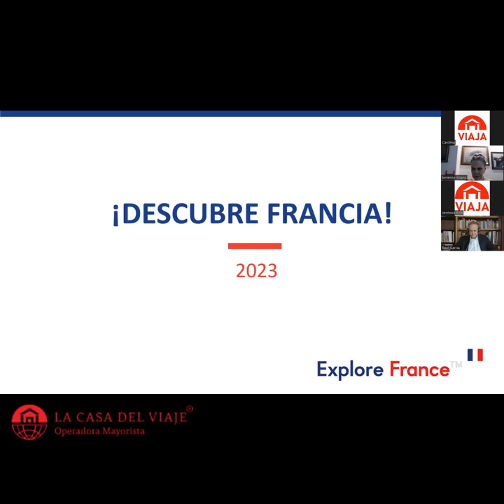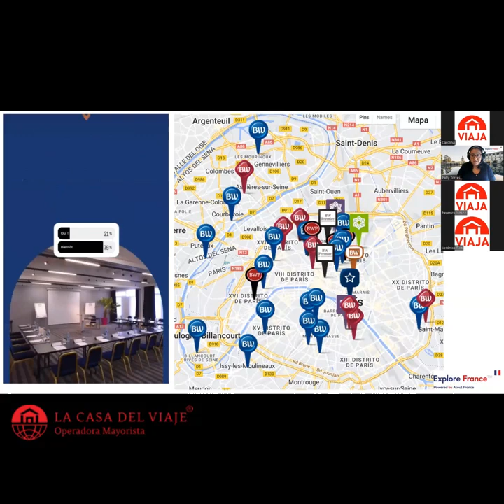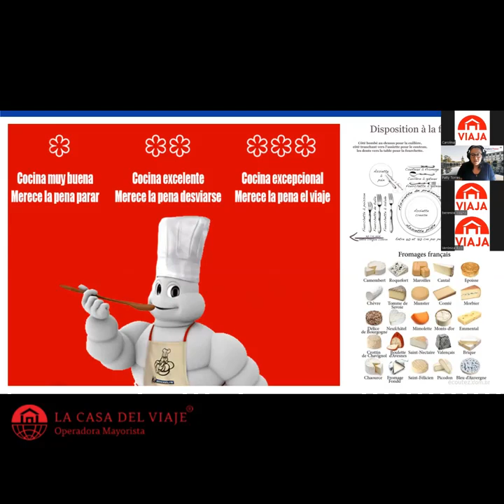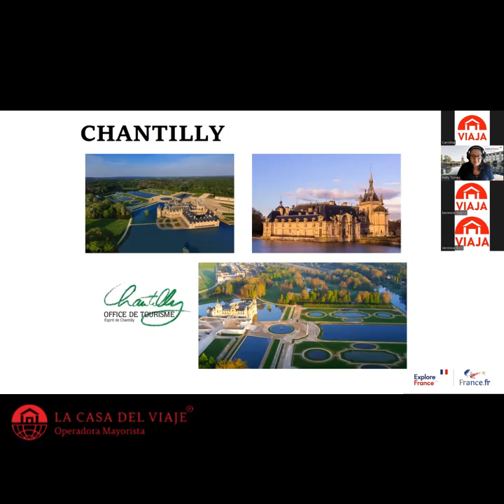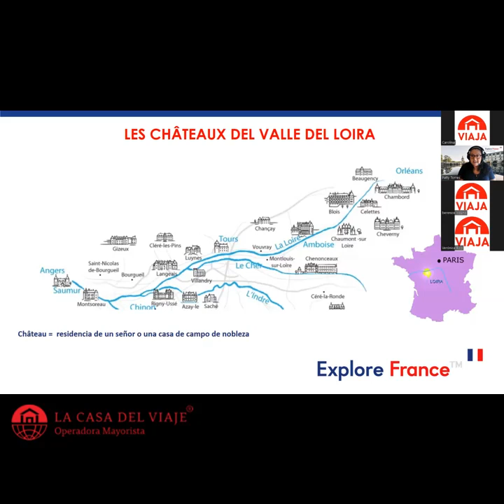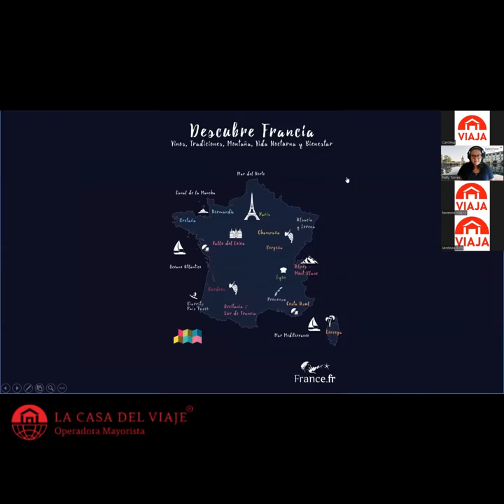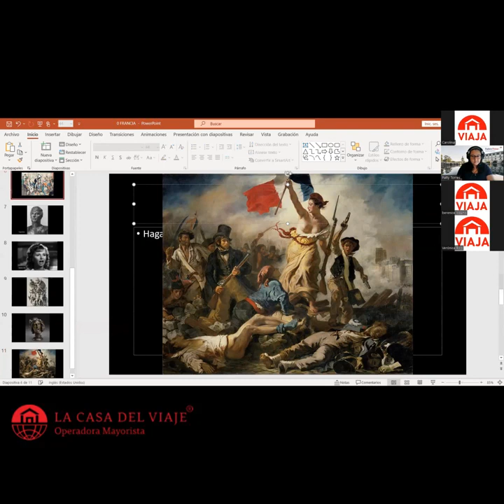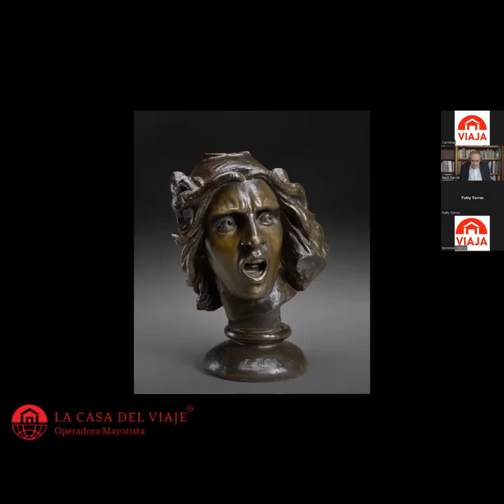Webinar Francia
Seminario en colaboración con nuestro querido Raúl García Morineau y nuestros amigos de Atout France.